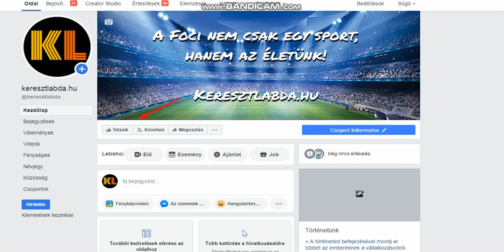Gróf Dávid legszebb védései!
Nem csak magyar válogatott meccsek lesznek, lesznek magyar bajnoki meccsek is a csatornán.
ezt az oldalt pedig kövesd!
Instagrammon is vannak képek/hírek, ha nem akarsz lemaradni kövess itt is